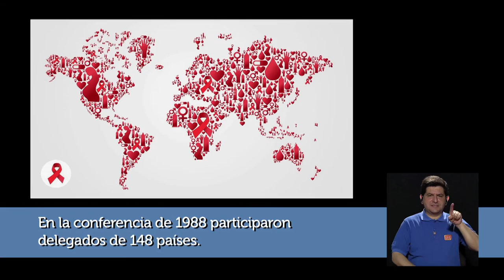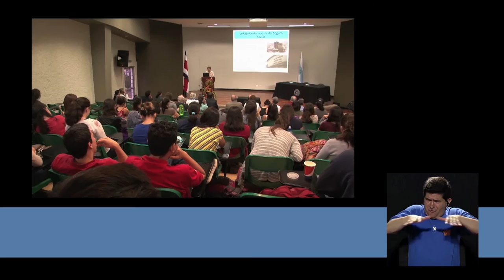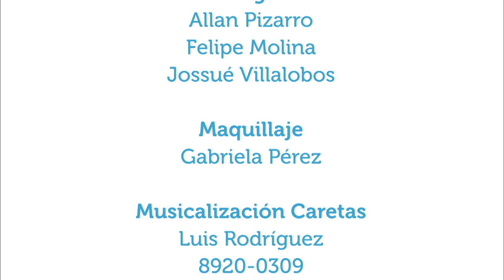Acciones y prevencion en VIH y SIDA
5dic2016. En esta ocasión se conversa con Alejandra Acuña, Coordinadora de CONASIDA, acerca de la situación VIH/SIDA en el país.